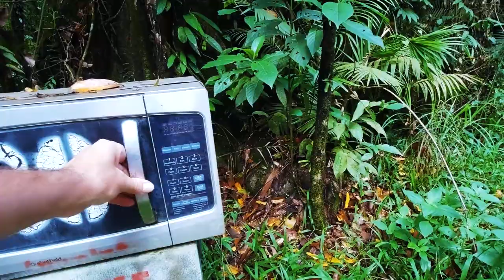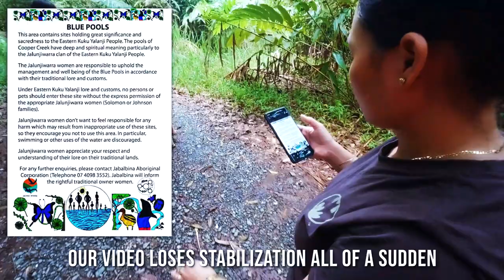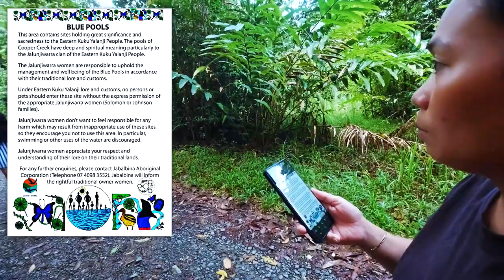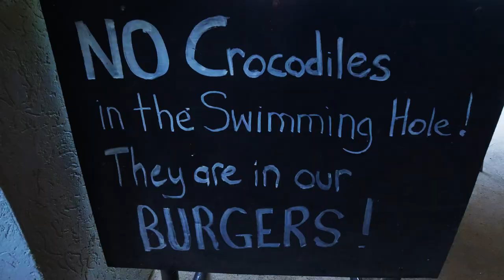The Sacred Blue Hole - Worlds Oldest Rainforest - The Daintree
It's our final adventure here in the Daintree Rainforest and we go searching for the Blue Hole Pool which is an Aboriginal sacred site. Not known to the general public, it is reserved for women’s business such as healing and birthing and it's advised to get permission from the elders before entering. To finish our journey at the Worlds Oldest Rainforest we finish by treating ourselves to some local ice cream at the Daintree Ice Cream and Tropical Orchard.

We hope that you have enjoyed our series at the Daintree and look forward to seeing you on our next adventure.